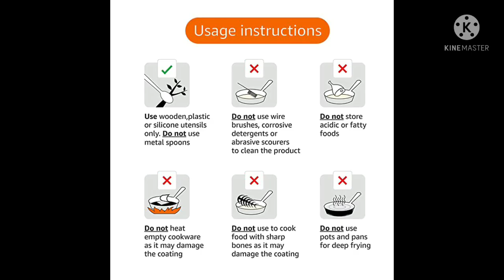Amazon great Indian sale 2021/Amazon great indian festival 2021#homeessential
1. Cordless kettle 549
2. Induction 1099
3. Egg boiler 469
4. Barbecue grill 999
5. Non stick kadhai 799
6. 8 piece non stick2529
7. Manual vegetable chopper
8. Pigeon cooker combo 2199